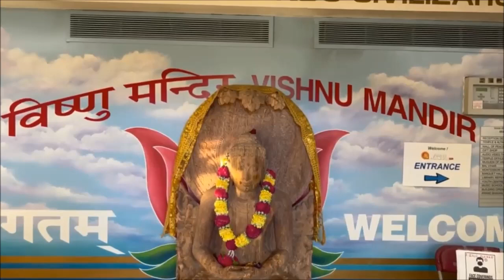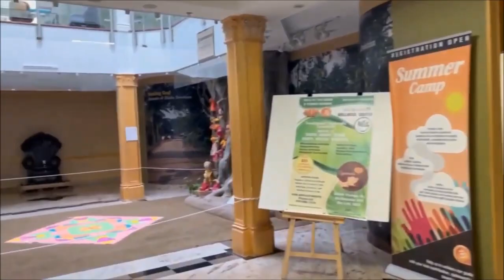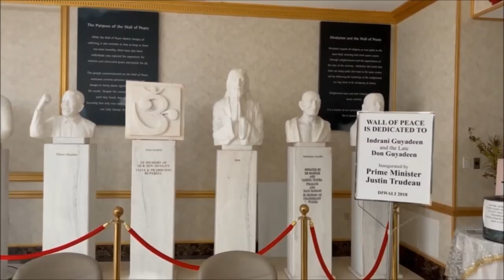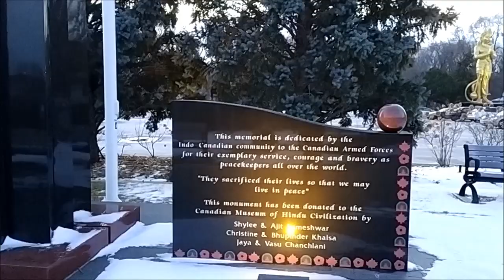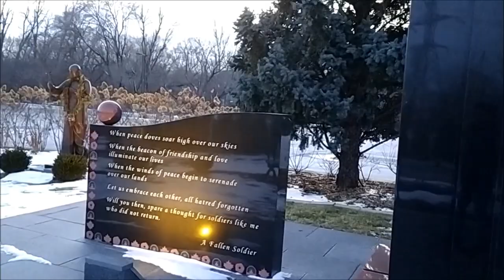50 ft Hanumanji Murti in Canada|Vishnu Mandir|Ontario,Canada#vishnumandir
In this video, I will be sharing with you  a tour of Vishnu Mandir in Canada. The highlight of this temple is the 50 feet tall statue of shree
 Hanumanji which is also the Tallest Hindu Statue in North America.

Vishnu Mandir Location ⬇️
📍 8640 Yonge St, Richmond Hill, ON L4C 6Z4

Specia Thanks for Audio